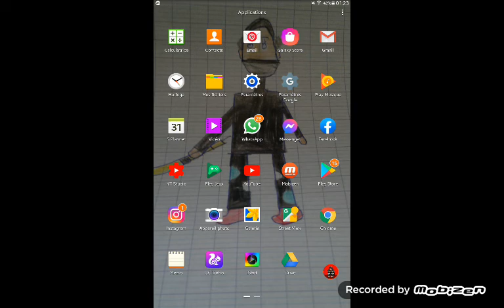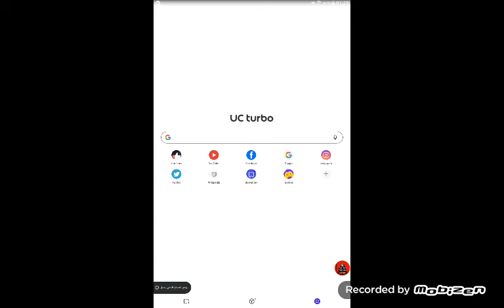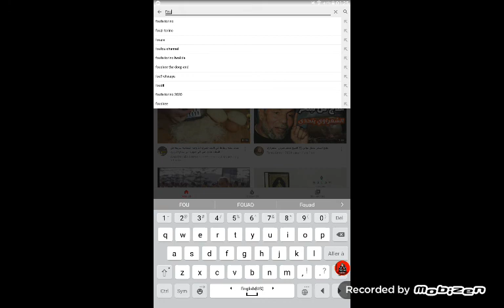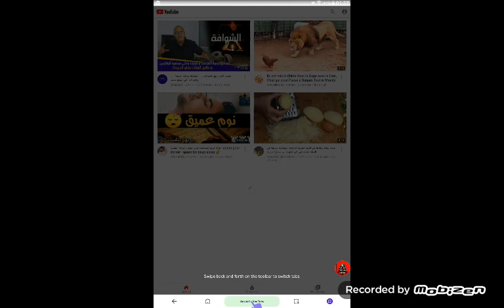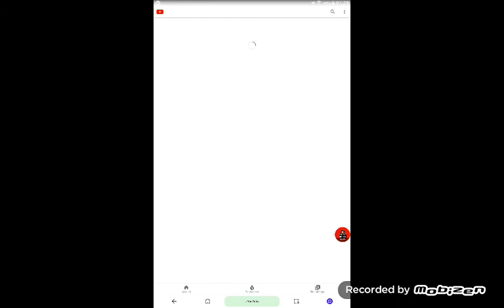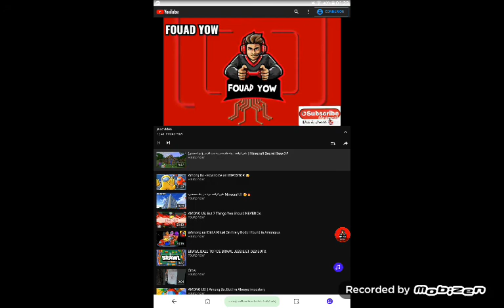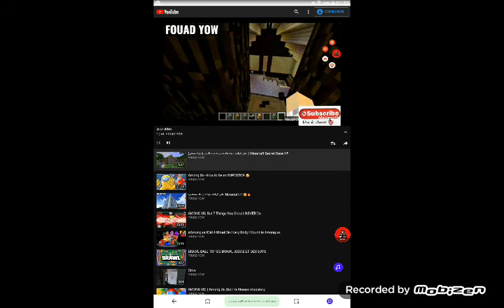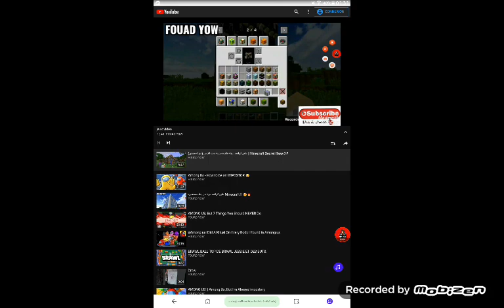طريقة_الحصول_على_4000_ساعة طريقة الحصول على 4000 ساعة مشاهدة بالهاتف فقط بطريقة سهلة وبسيطة الجزء 1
طريقة الوصول إلى 4000 ساعة مشاهدة بالهاتف بواسطة تطبيق UC Turbo